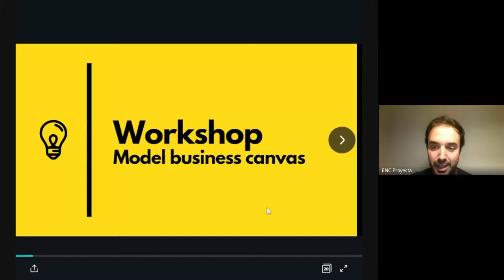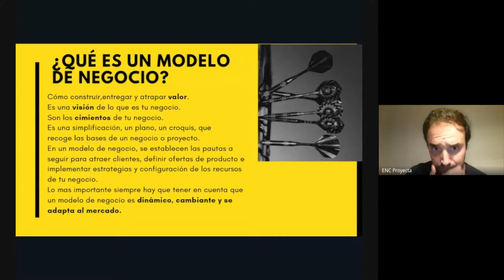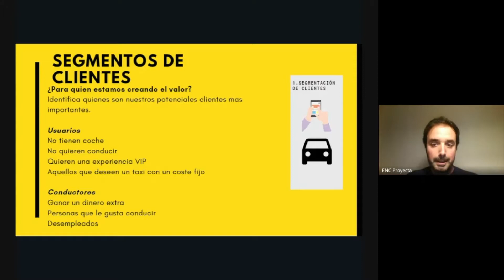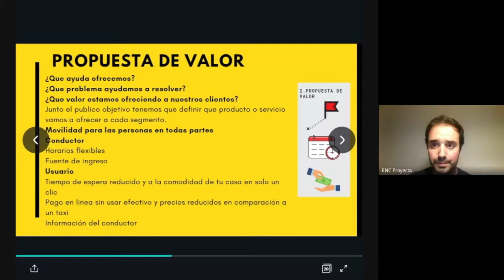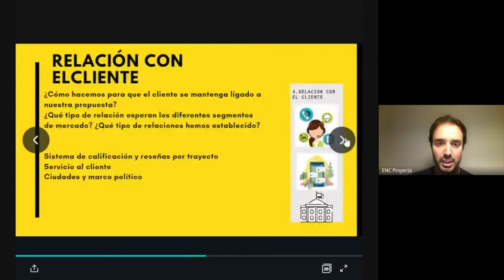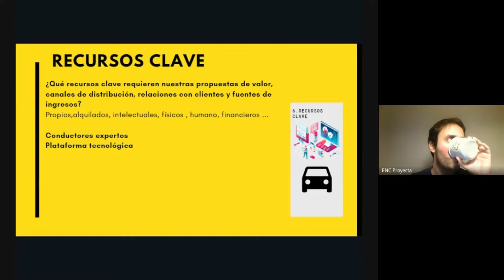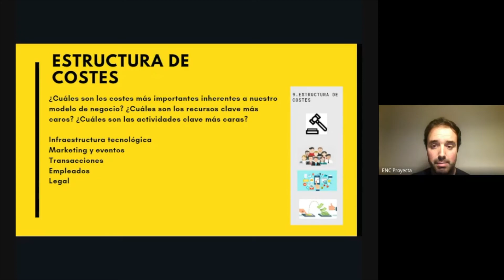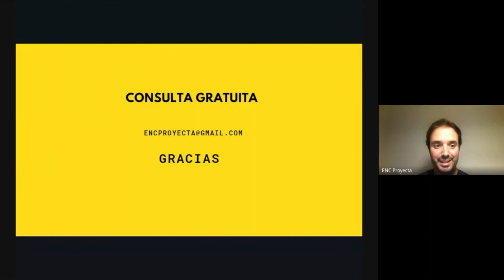Crea tu Business Model Canvas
Junto a Germán Giralt, fundador de Proyecta ENC